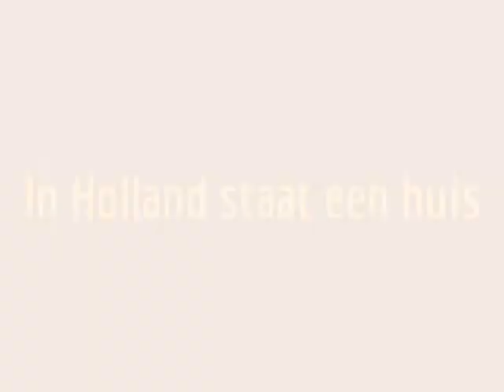Muziek uit Groot moederstijd 2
1. In Holland staat een huis
2. Boer wat zeg je van mijn kippen?
3. Groen is gras
4. Berend Botje
5. Hoedje van papier
6. Vader Jakop

©®Sebastiaan233